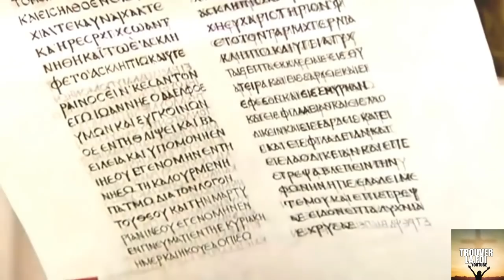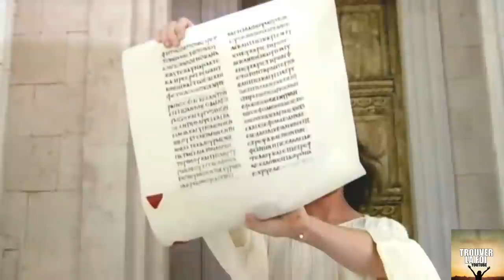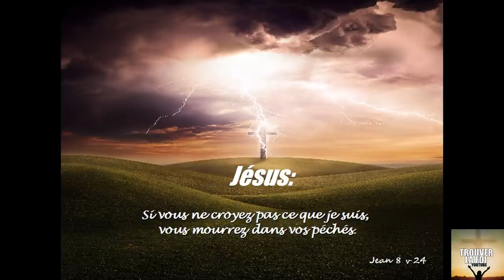ELECTION USA 2020 DIEU PERMETTRA T'IL ENCORE SA GRACE? REPRISE DES MONDIALISTES ET DU FUTUR NWO...?!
Le 03 novembre 2020 aura lieu l'election du president american, nous savons et avons vu commennt le Seigneur a utilisé Mr Trump pour freiner les plans des elites mondialiste et la mise en place du nouvel ordre mondial...Dieu permettra t'il que trump soit ré elu ou laissera t'il le diable sa lacher de nouveau...affaire a suivre de tres pret...